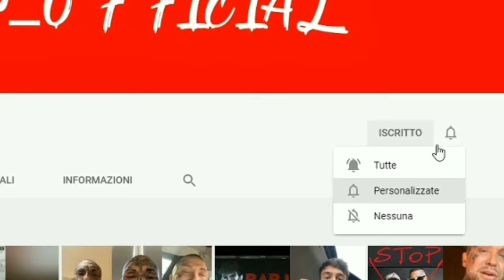TONY EFFE MOMENTI EPICI [PARTE 1]